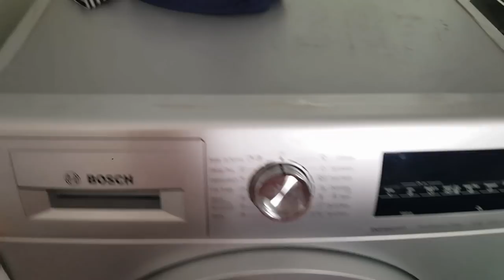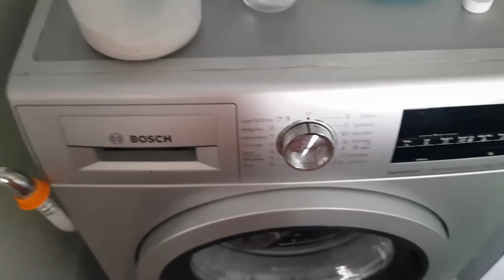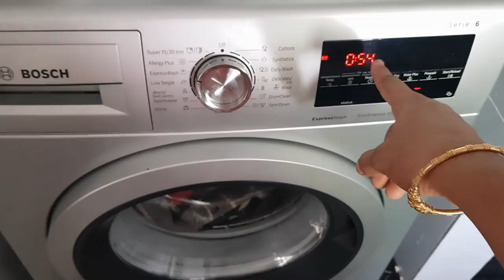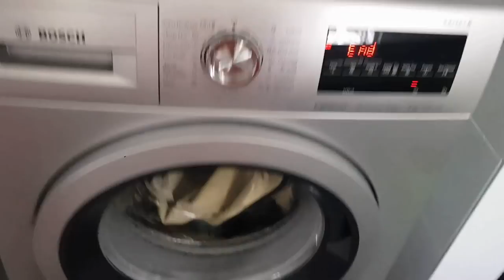How I Clean My Kitchen Towels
Micro fiber cloth
Drawer storage
Clothes Dryer Stand

PRODUCTS WHICH I LOVE:

Dosa batter container : JVL brand from pothys nagercoil